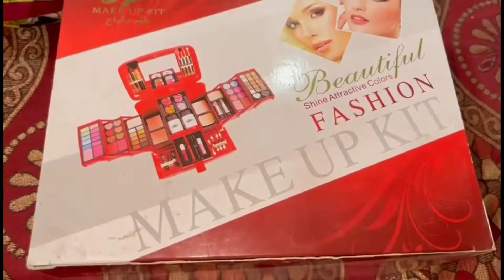Aaj Kuch alag ho jaaye ☺️🌸| Beauty accessories | Siddiqui Family Vlogs